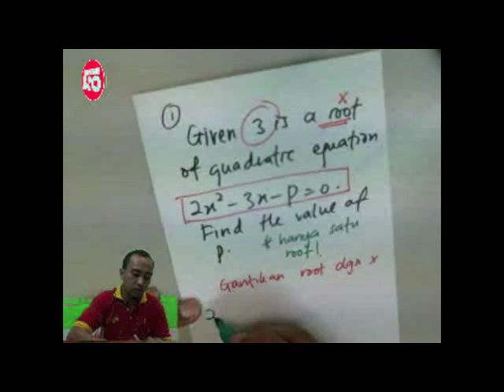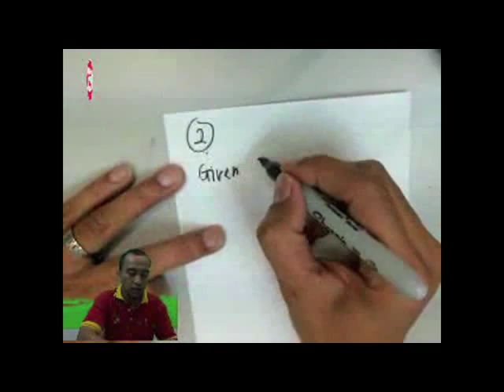Cikgu Bro Add Math (Quadratic Eqn 2)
Follow @cikgubro di instagram dan facebook untuk maklumat terkini